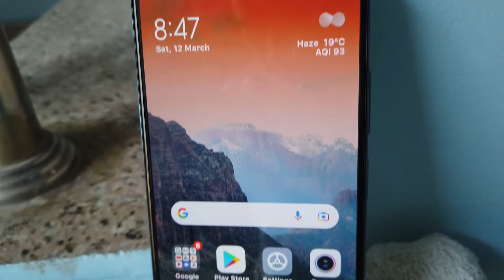Redmi Note 11 comparison with Redmi Note 7 Pro | Redmi Note 11 Camera | Starburst white variant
Guys if you are planning to buy Redmi Note 11 then must watch this video.
Redmi Note 11 4GB + 64 GB
Redmi Note 11 Review
Redmi Note 11 White color
white variant redmi note 11
Redmi Note11 Sound Quality
My Gears:
Lapel Lavalier Microphone
Pop Filter
Microphone stand

Open your account for FREE in Upstox and enjoy FREE investing in any Trades: